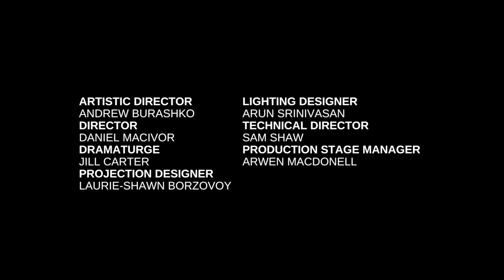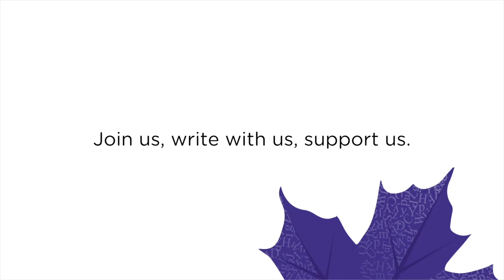Rooth Vimalanathan, Writer, “I Am” - ART OF TIME ENSEMBLE & WCC (2022)